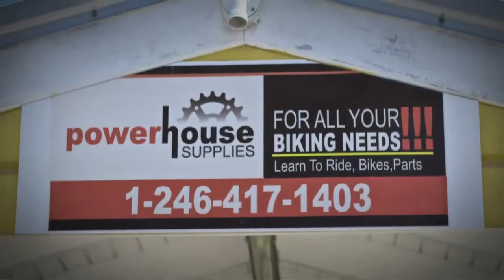Power House Supplies